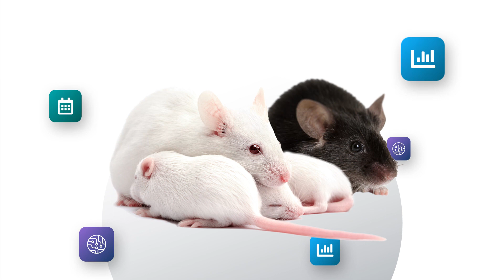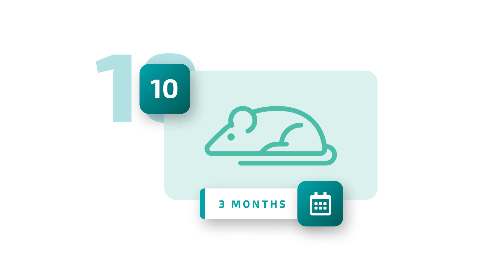Meet AMI: Your Efficient Colony Management Partner